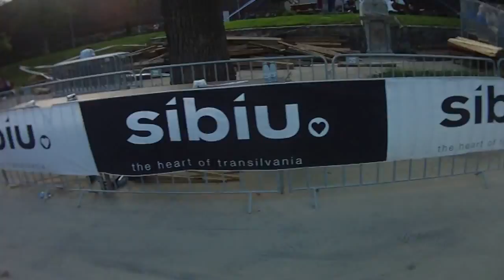RedBull Romaniacs 2012 prologue walkthrough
these guys hate riders and want to kill them !!! :-)
just take a close look at 2012 prologue stage..

Good luck to all 2013ers